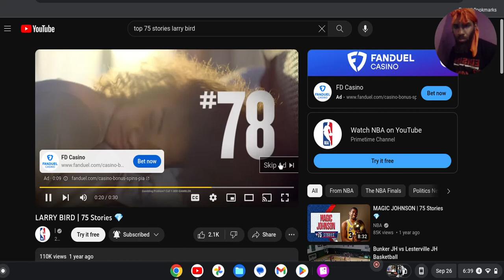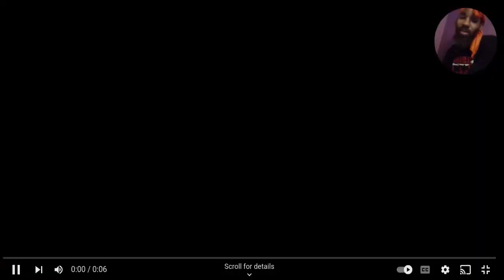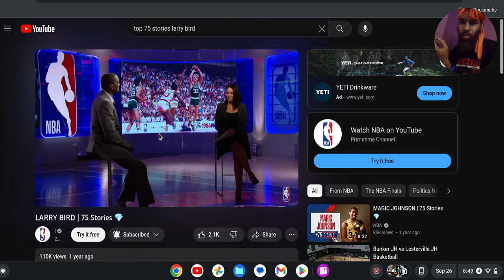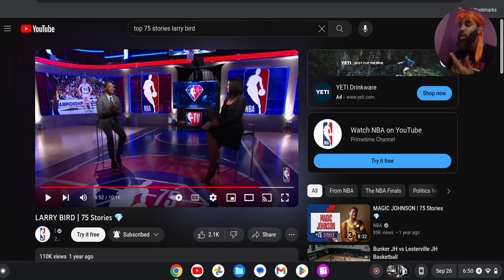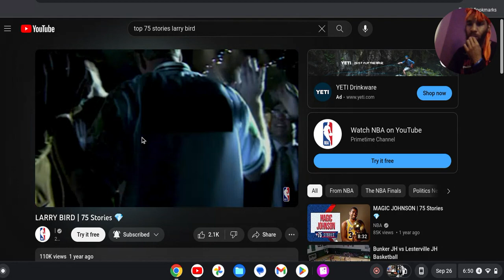LARRY LEGEND WAS A STRAIGHT KILLER !!! 75 STORIES BEST SF EVER !!!!